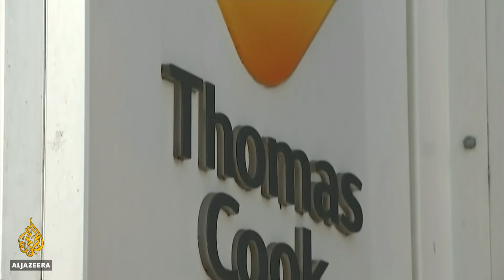'Profound regret': Thomas Cook goes bust with tourists stranded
Thomas Cook, the world's oldest travel company, has collapsed under a pile of debts, leaving hundreds of thousands of holidaymakers stranded around the globe and setting off the largest peacetime repatriation effort in British history.
CEO Peter Fankhauser said on Monday that it was a matter of profound regret that the company had gone out of business after it failed to secure a rescue package from its lenders.
The United Kingdom's Civil Aviation Authority (CAA) said Thomas Cook had now ceased trading and the regulator and government would work together to bring the more than 150,000 British customers home over the next two weeks.
Al Jazeera's Catherine Stancl reports from London.